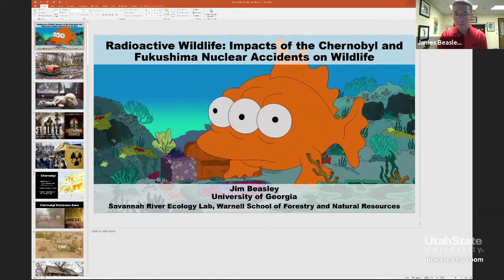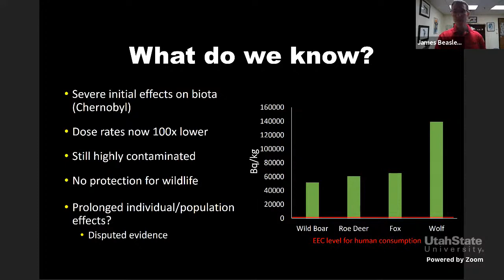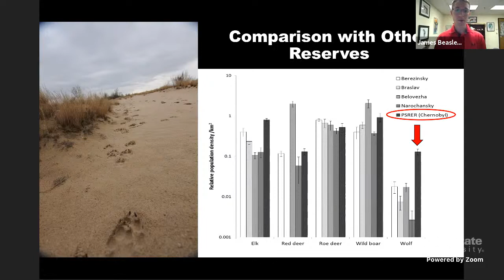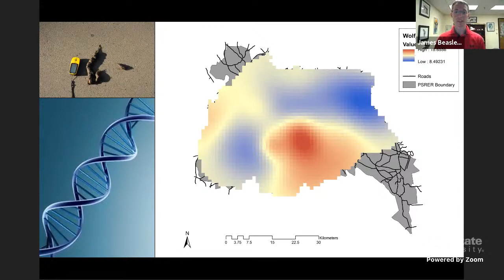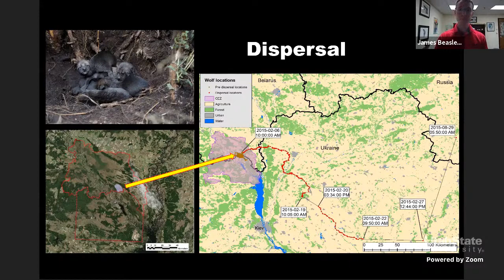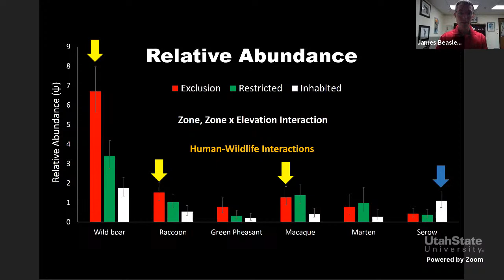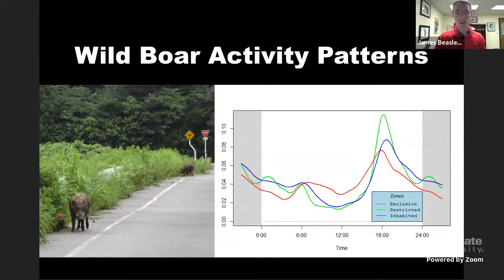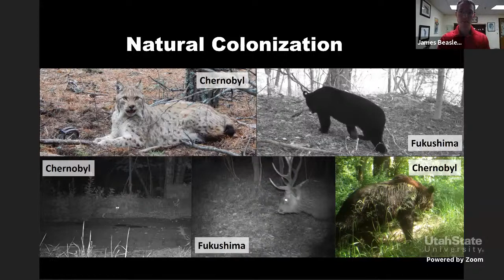ECSS Dr. James Beasley--Radioactive Wildlife: Impacts of the Chernobyl and Fukushima on Wildlife